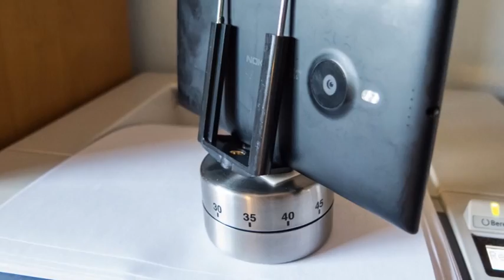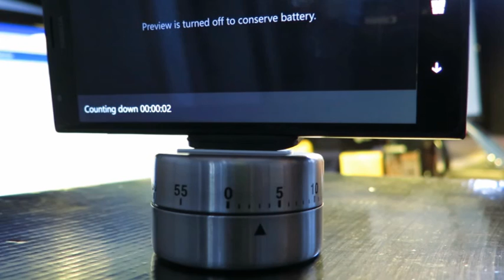Minutnik jako podstawka do timelapse - how made :)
nagrane Canon G16